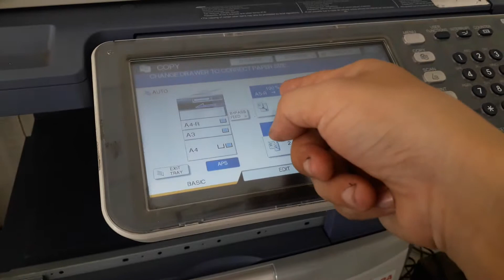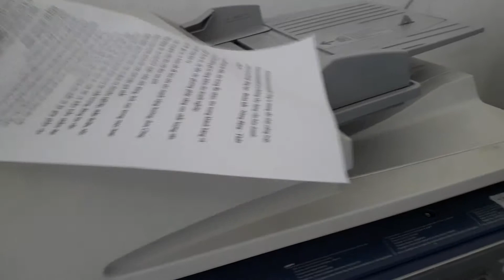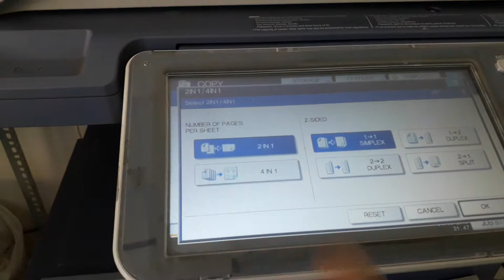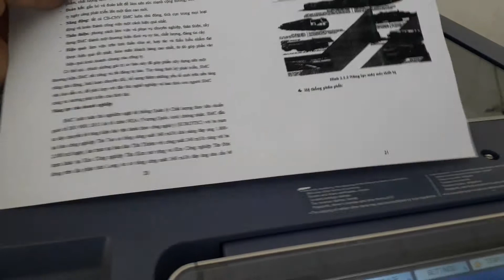Ghép tờ A5 hoặc A4 một mặt vào 1 tờ A4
hướng dẫn photo 2 tờ A5  một mặt trên 1 tờ A4 để tiết kiệm giấy.